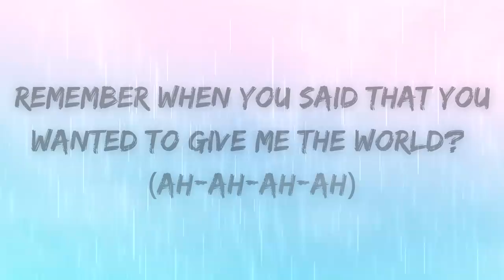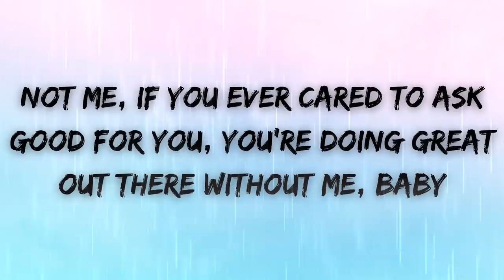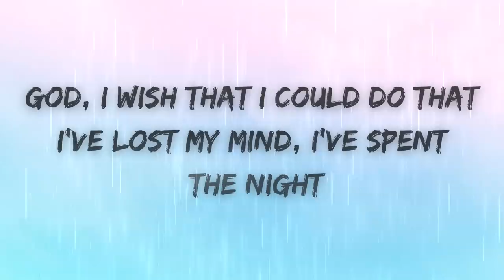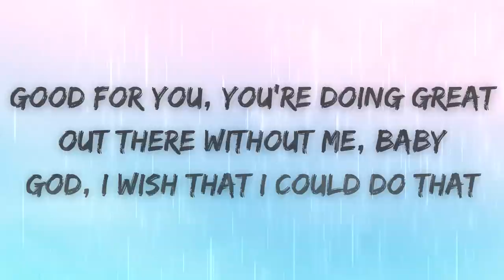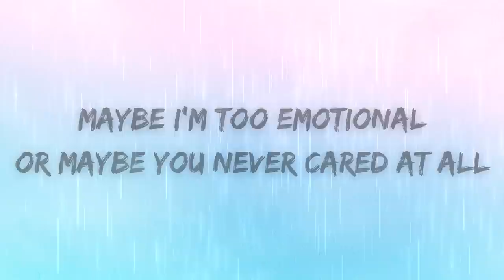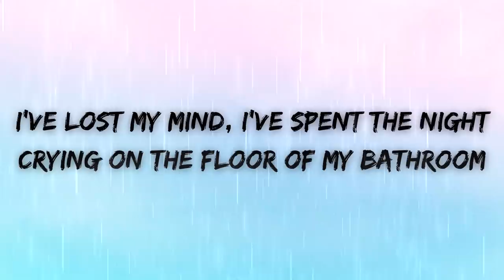Olivia Rodrigo - good 4 u (Lyrics)